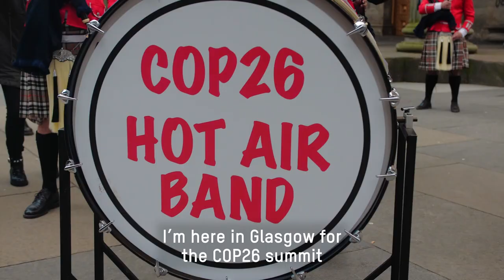Oxfam 'Big Heads' & Oxfam GB Chief Executive Danny Sriskandarajah at COP26 | OxfamGB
Oxfam GB Chief Executive Danny Sriskandarajah at the COP26 in Glasgow met the Oxfam 'Big Heads' of world leaders at an Oxfam stunt to call on leaders to deliver on promises and not just produce more hot air.